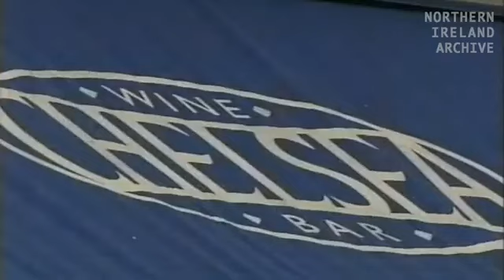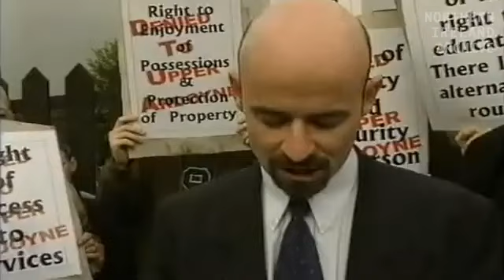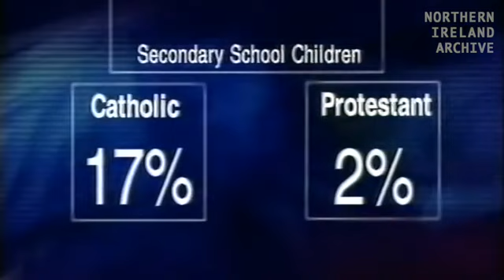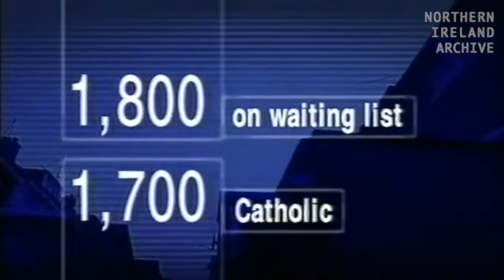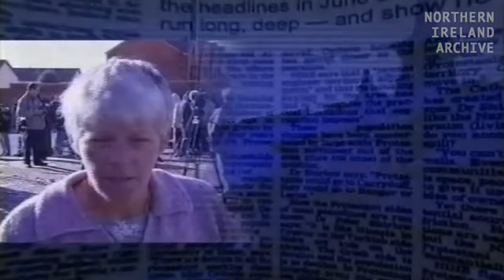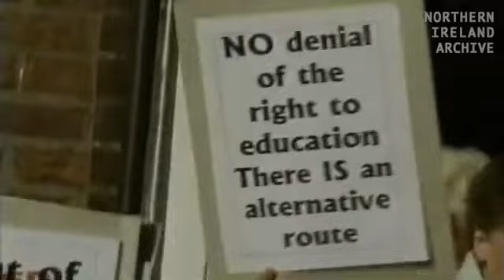Holy Cross Children : Loyalist thugs target primary school children (full documentary)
The Holy Cross dispute occurred in 2001 and 2002 in the Ardoyne area of north Belfast, Northern Ireland. During the 30-year conflict known as the Troubles, Ardoyne had become segregated – Ulster Protestants and Irish Catholics lived in separate areas. This left Holy Cross, a Catholic primary school for girls, in the middle of a Protestant area. In June 2001—during the last week of school before the summer break—Protestant loyalists began picketing the school, claiming that Catholics were regularly attacking their homes and denying them access to facilities.